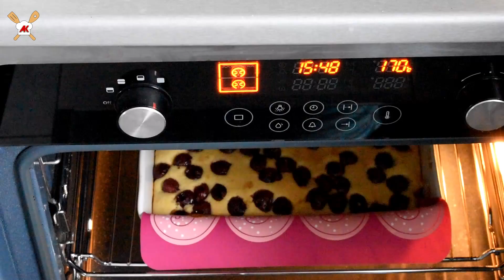Meggyes pite - Dr. Oetker recept teszt 1. rész / Anzsy konyhája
Kipróbáltam a Dr. Oetker vanillin cukron található meggyes pite receptet. A végeredeményt a videóban láthatjátok.

Hozzávalók:
-200 g margarin
-6 tojás szétválasztva
-1 cs vaníliás cukor
-1 üveg meggybefőtt (lecsepegtetve)
-13 dkg cukor (recept szerint 20 dkg, de az szerintem sok lenne)
-300 g liszt
-1 kk sütőpor

Sziasztok! A nevem Anzsy és imádok főzni, sütni. Elöljáróban szeretném megjegyezni, hogy ha nem ismernél személyesen, nem vagyok se szakács, se cukrász. A csatorna azért jött létre, mert tényleg imádok főzni valamint sütni is (és enni :)). A csatornámon keresztül szeretném megmutatni nektek, hogy a főzés és sütés közel sem olyan nehéz, mint gondolnád. Nagyon finom ételeket lehet készíteni nagyon egyszerűen, csupán pár összetevőből.
Minden recept, amit a csatornámon találsz, kipróbált receptek és én is ezeket eszem. Amikor azt látod, hogy a videóban megkóstolom a saját főztömet, az ténylegesen az, amit akkor főztem. Minden egyes recept a saját ízlésem szerint van készítve, ettől eltérni lehet. :)  A videók amiket feltöltök a csatornámra, saját magam készítem, magam vágom és töltöm fel YouTube-ra.
Remélem, velem tartasz a továbbiakban is.